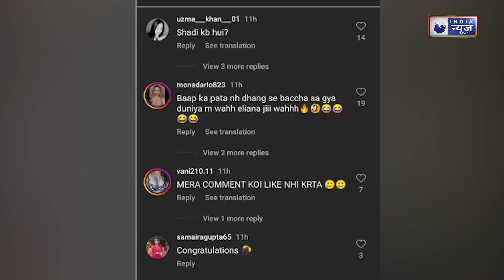Ileana D'cruz ने दिया बेटे को जन्म, बच्चे की Photo Post कर शेयर की खुशखबरी, रिवील किया यूनिक नाम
इलियाना डिक्रूज मां बन गई हैं और उन्होंने अपने बेटे की एक फोटो शेयर करते हुए उसका नाम रिवील कर दिया है. हालांकि अब तक बच्चे के पिता की पहचान का खुलासा नहीं हुआ है.

Ileana D'Cruz has become a mother and while sharing a photo of her son, she has revealed his name. However, the identity of the child's father has not been revealed yet.